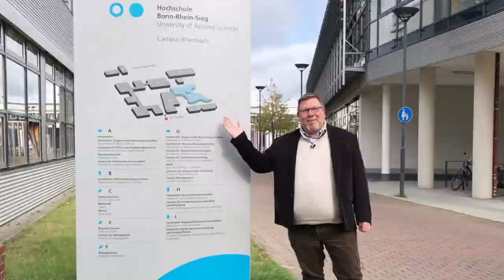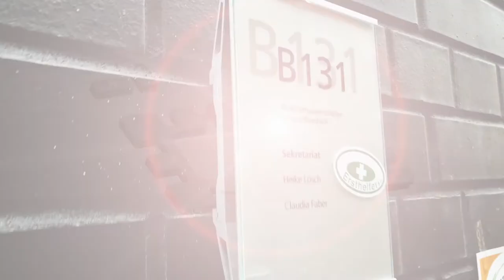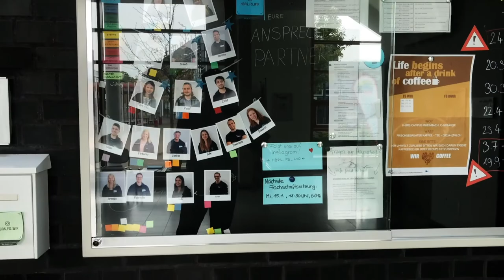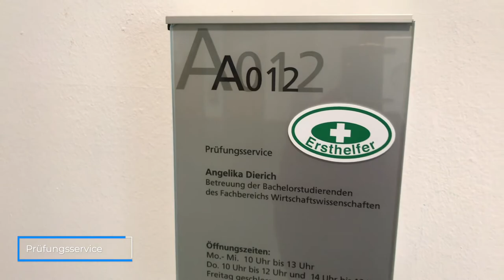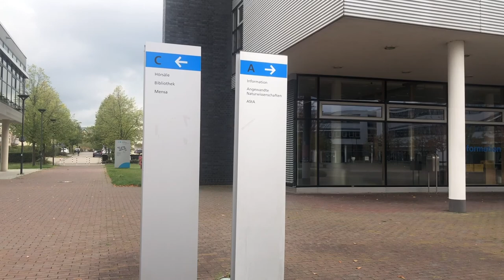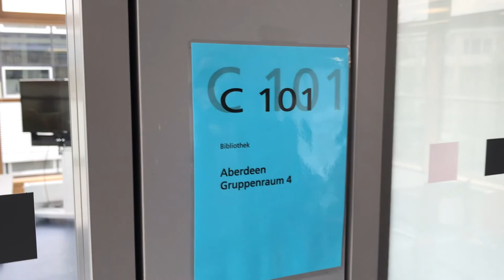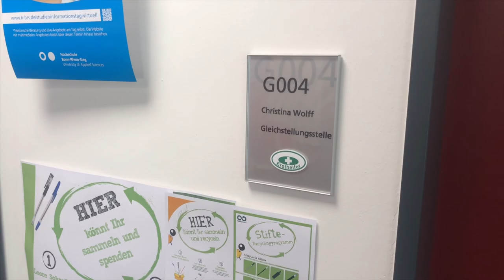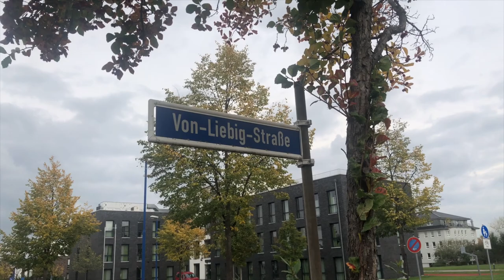Campustour - H-BRS - Rheinbach - 2020